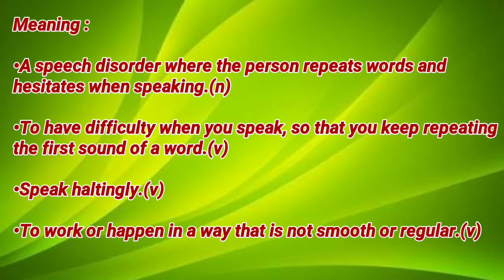Today's word - Stutter